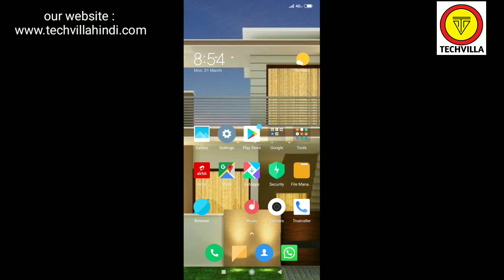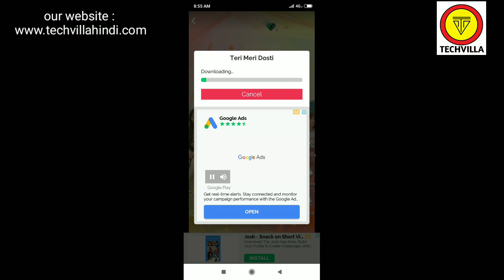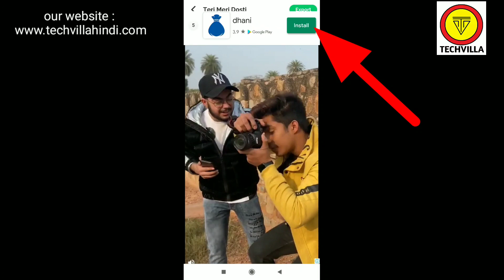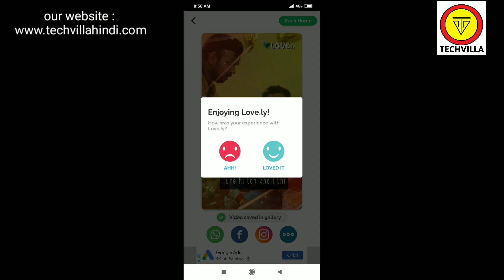Lovely app kaise chalaya jata hai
lovely app kis desh ka hain
lovely app video
lovely app kaise use karte hain